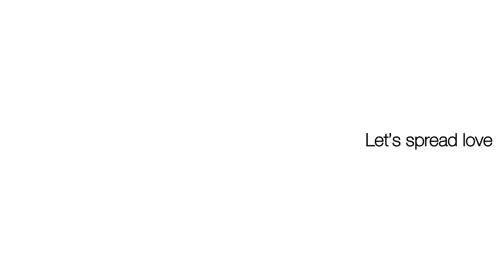Kavin childhood and unseen photo collection | Kavin photo shoot clips